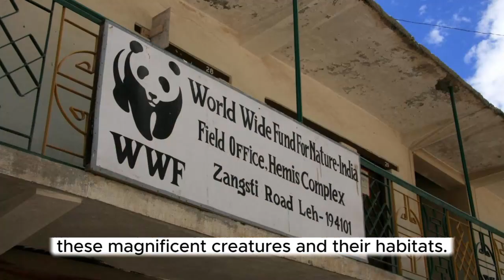Elephant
An elephant is a large, herbivorous mammal known for its distinctive long trunk, large ears, and massive size. Elephants are native to Africa and Asia and are notable for their social behavior, intelligence, and emotional capabilities. They are recognized for their strong family bonds and complex communication within their herds.

Elephants are characterized by their thick, gray skin and two distinct species: the African elephant (Loxodonta africana) and the Asian elephant (Elephas maximus). The trunk, which is a fusion of the nose and upper lip, serves various functions, including grasping objects, breathing, and vocalizing. Their tusks, present in both male and female African elephants and in some male Asian elephants, are elongated incisor teeth.

These majestic animals play a crucial role in their ecosystems as they shape landscapes and contribute to seed dispersal. Unfortunately, elephants face threats such as habitat loss, poaching for ivory, and human-wildlife conflict, making conservation efforts vital for their survival.